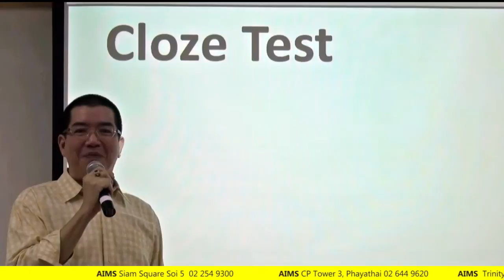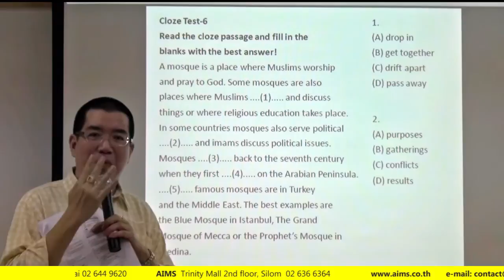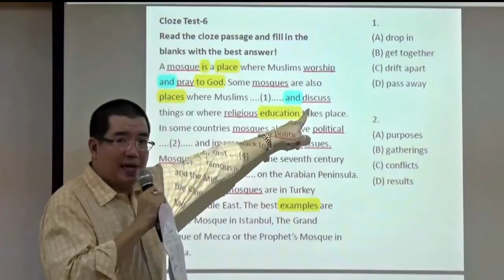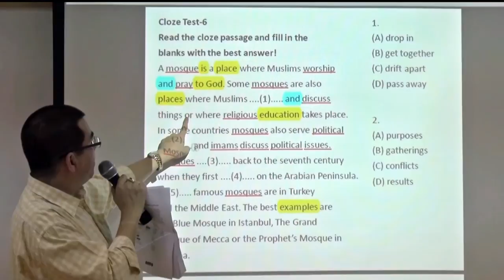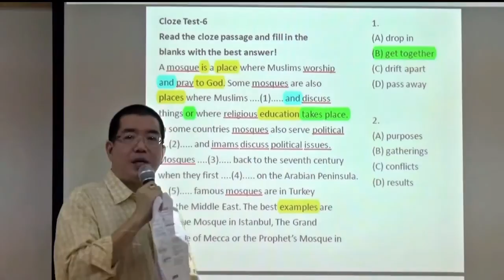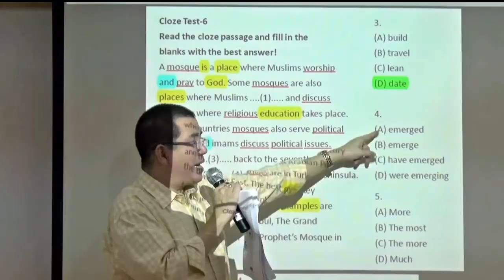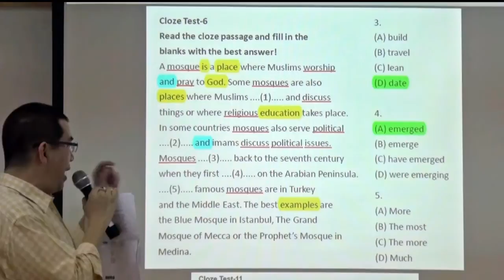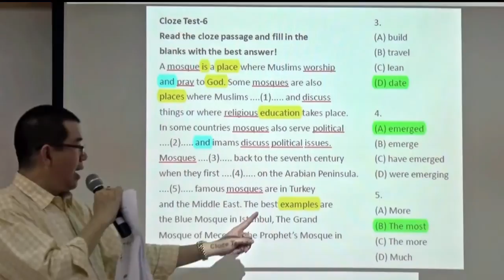CU-TEP Cloze Test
พบกับตัวอย่างการสอน CU-TEP Cloze Test โดยอาจารย์ศรัณย์แห่ง aims